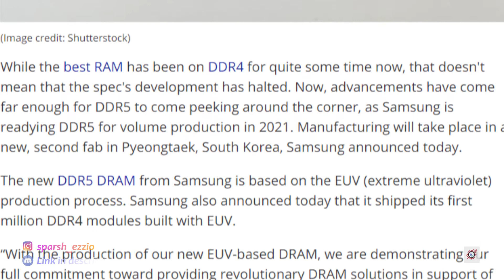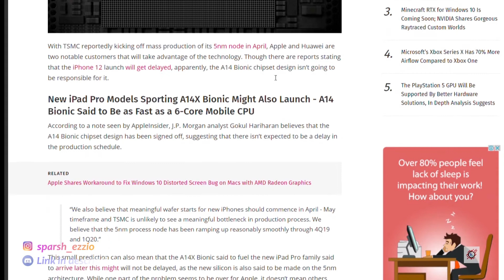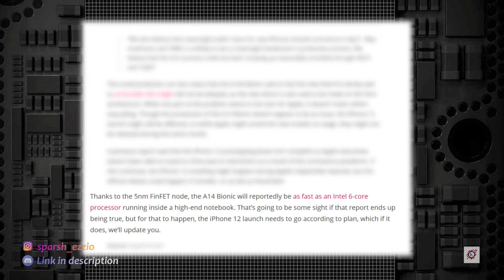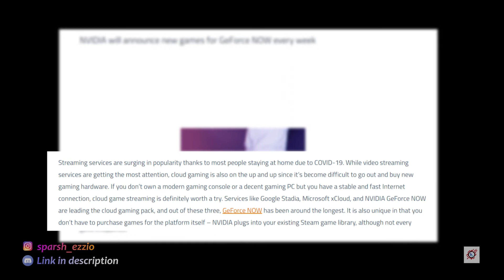Geforce NOW getting BETTER , DDR5 RAM coming & TSMC blocks CHINA !! | TECH News | Hindi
DDR5 Ram modules on Track
TSMC blocking China
Apple signs deal for A14X bionic chips

If you feel like supporting me directly, you can help my work directly by donating

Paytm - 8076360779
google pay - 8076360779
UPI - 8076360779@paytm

Your name would be featured in my next video for supporting me directly Thank you for your continuous love and support

Check out some other videos, trust me you are gonna like them:-

Best  Gaming Laptops in all budgets
ASUS TUF FX505DY-BQ002T
ASUS TUF Gaming FX505DT
Lenovo Legion Y540 9th Gen Core Intel I5 15.6 inch FHD Gaming Laptop
MSI Gaming GL63 9SD-1045IN
ASUS TUF Gaming FX505DV 15.6" FHD 120Hz Laptop
MSI Gaming GL63 9SDK-802IN 2019
ASUS ROG Strix Hero III G531GU

Best Budget 1080P gaming monitors December 2019
5)Acer Nitro QG221Q 21.5 Inch Full HD Gaming Monitor
4) LG 24 inch Gaming Monitor 24MP59G
3)Acer KG241QP 23.6" 1 MS 144 Hz Gaming Monitor
2) Acer VG240Y 1 MS 144Hz Gaming Monitor
1) AOC C24G1 23.6" Curved Gaming LED Monitor
Top 5 Best Mouse for Budget Gaming

Redragon Invader M719 Wired USB Gaming Mouse-10000 DPI (Black)
Redragon Pegasus M705 Wired USB Gaming Mouse -7200 DPI (Black)
Logitech G300s Optical Gaming Mouse (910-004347)
Redragon Smilodon M605 2000 DPI Gaming Mouse (Black)

My Mic
MY SECONDARY MONITOR
My Mouse
My Mouse Pad
My Keyboard
my lighting gear

Ryzen 3 3200g
Ryzen 5 3400g
Ryzen 5 3500
Ryzen 5 3600
Ryzen 7 3700x
Ryzen 7 3800x
Ryzen 9 3900x

when you buy things using the links above, it helps my channel and me as well as I get a cut from whatever you shop, Thanks a lot if you are shopping using my links.

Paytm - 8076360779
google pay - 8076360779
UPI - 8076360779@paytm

This is a channel where we talk about the latest tech related news about games, consoles and especially PC, speculations are really fun to do trust me so subscribe if that's your thing and when you do leave a comment to let me know that you did so that I can personally tell you how great you are and how much I love you and leave a like on the video if you feel like it and share them with your friends if they are into nerdy things as well